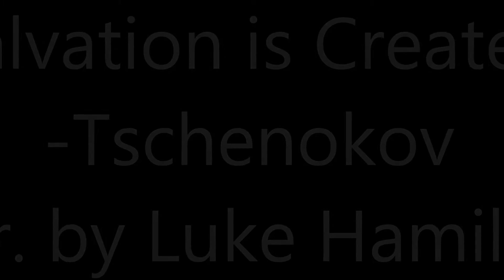Salvation is Created --Tschenokov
-Tschenokov
--Arranged by Luke Hamilton
IUP Horn Choir 2016 Spring Concert
Conducted by Heidi Lucas